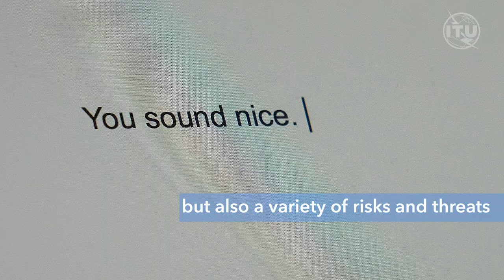Child Online Protection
Let's empower our children to benefit from ICTs safely.

Protecting children online is a global challenge, which requires a global approach. While many efforts to improve child online protection are already under way, their reach has been more national than global. ITU has established the Child Online Protection initiative to create an international collaborative network and promote online safety of children around the world.